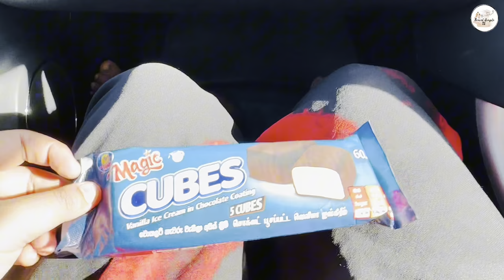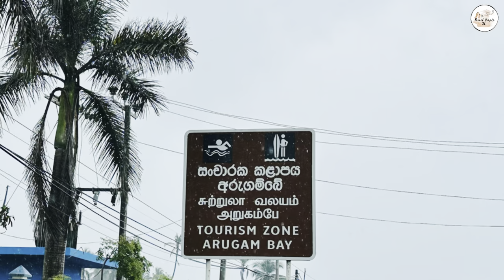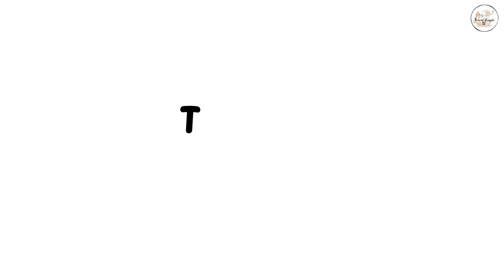Vlog 31 - Arugam Bay Sri Lanka | බුත්තල කතරගම පාරේ අලින්ගෙන් 99 බේරුනේ 😱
🍃Travel Couple - SL🍃